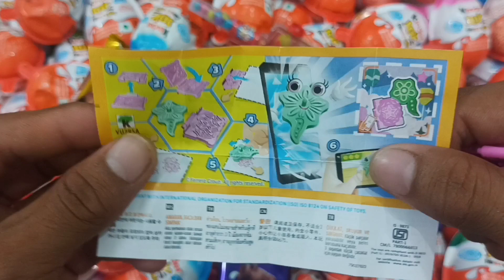Much kinderjoy opening video | same colour kinderjoy video | kinderjoy asmr video | kinderjoy king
New coloured glitter kinderjoy
kinderjoy video
kinderjoy king